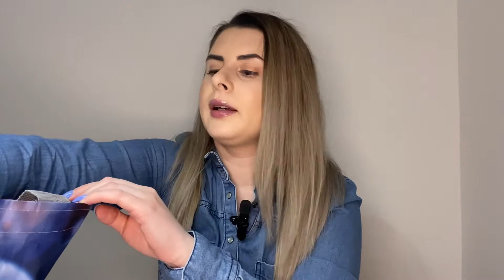Haul alimentar Lidl